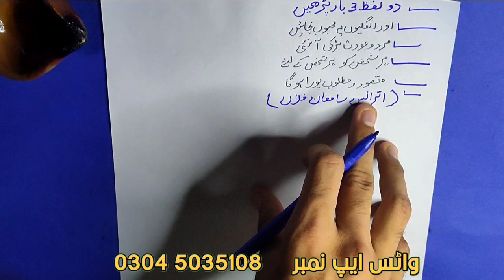Sirf 2 Lafzo Sy Zidi Mehboob Ko Manany Ka Powerful Amal | Mohabbat Ka Amal | Love | Zidi Amliyat 143